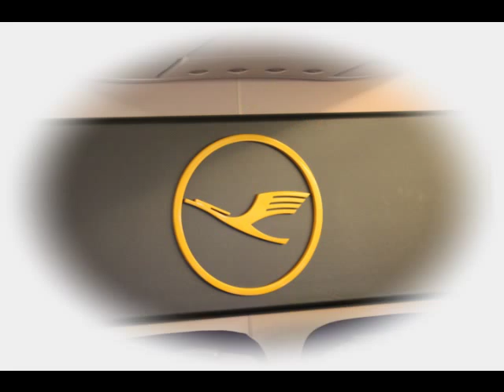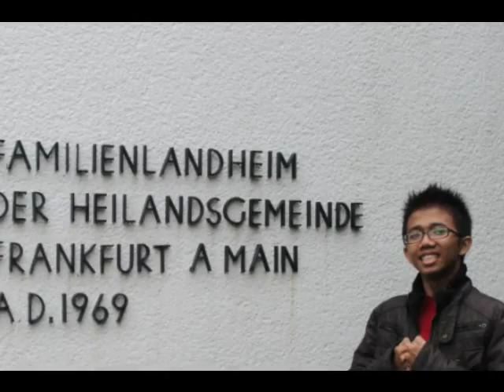Sommer Jugendkurs Butzbach-Bodenrod 2012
PASCH-Kurs Butzbach-Bodenrod 2012: meine beste 3 Wochen :D
Eigene Fotos wurde aus Facebook.com und pasch-net.de genommen.